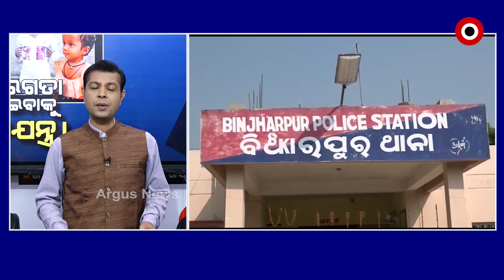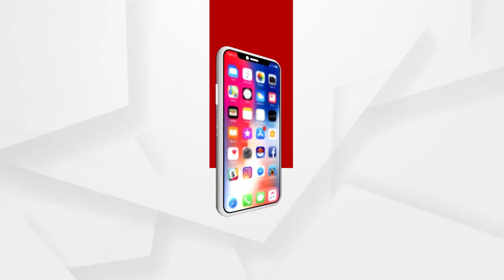BIG_BREAKING:ଅପାରଗତା ଲୁଚାଇବାକୁ ଷଡଯନ୍ତ୍ର!